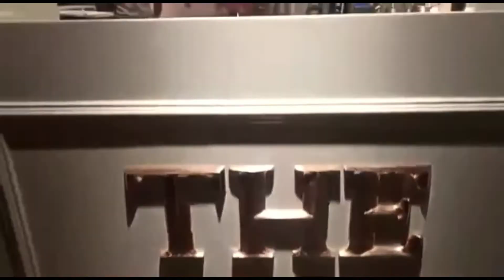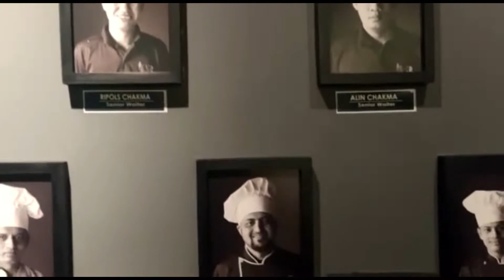BEST IN THE TOWN II FUSION EATS II MULTI CUISINE RESTAURANT IN CHITTAGONG|| VLOG-70 II ARTIST COUPLE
Location : Address: 81 Shahid Saifuddin Khaled Rd, Chattogram
Address: 81 Shahid Saifuddin Khaled Rd, Chattogram

📢Artist Couple – owned by Rezaul Hoq Khan ( Artist)-based on YouTube channel in Bangladesh.

😊Every Video on my channel is made with Love and Hard work, So don't forget to leave a 💬comment and 👍Like.